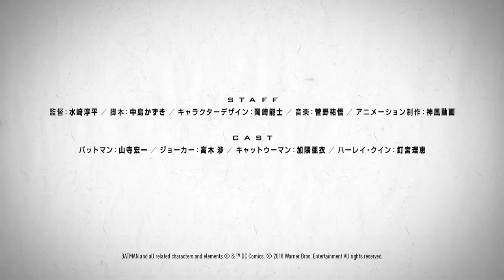Batman Ninja: Batman vs. The Joker | official japanese trailer #1 (2018) 『ニンジャバットマン』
yes, an Anime Batman!! official trailer for Batman Ninja with english subtitles
From Japan, to the World - The most extraordinary entertainment! “Batman Ninja” In Japan Cinemas 2018
Director: Jumpei Mizusaki
Screenplay: Kazuki Nakashima
Character Design: Takashi Okazaki
Animation Production: Kamikaze Douga -
-Cast-- Batman: Koichi Yamadera The Joker: Wataru Takagi Catwoman: Ai Kakuma Harley Quinn: Rie Kugimiya